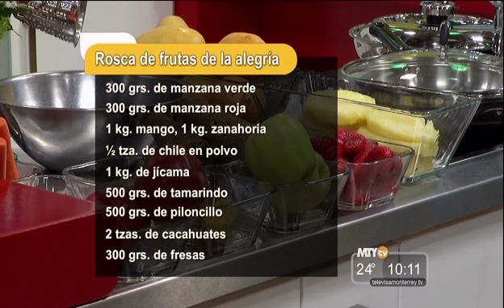Gente Regia - Rosca de frutas de la alegría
Con ingredientes cien por ciento naturales Gerónimo preparó la receta de una rosca deliciosa para la familia.